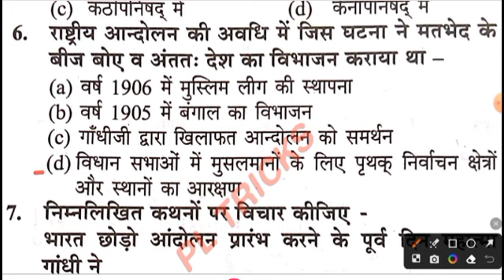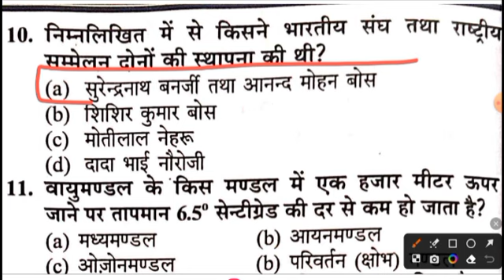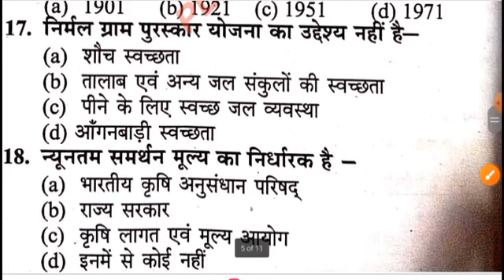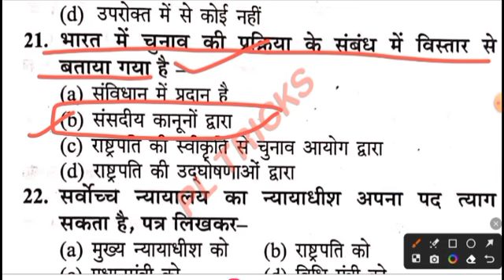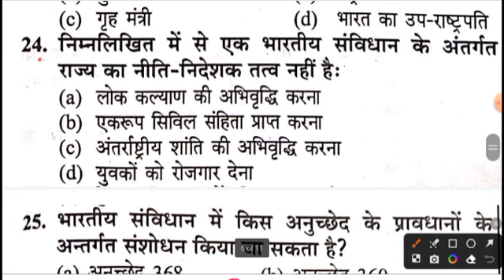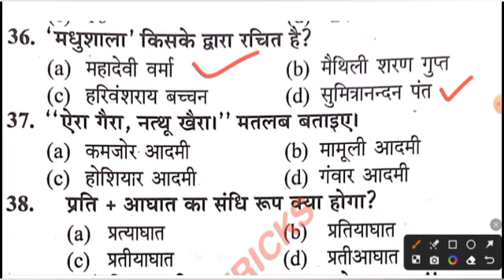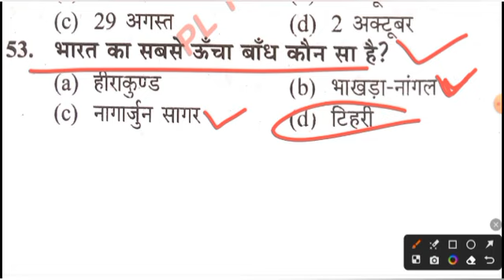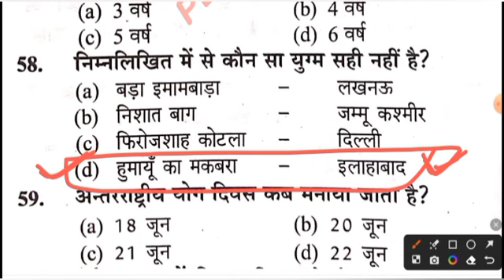UPSSSC PET 2023||PET मॉडल पेपर-11||PET EXAM MODEL PAPER 2023||YCT PRACTICE BOOK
UPSSSC PET 2023 सामान्य विज्ञान चैप्टर वाइज:-

upsssc pet model paper ,upsssc pet solved paper2023
upsssc pet solved papers
upsssc pet previous year solved papers 2023 uppet solved paper 2023
uppet solved paper 2023 uttar pradesh pet solved paper2023
UPSSSC PET solved papers previous year 2021
upsssc pet previous year solved papers 2022
upsssc pet solved papers previous year

upsssc pet previous year questions papers 2021,upsssc pet previous year solved papers 2022,

upsssc pet 2022 papers analysis
upsssc pet important questions
upsssc junior assistant new vacancies 2023